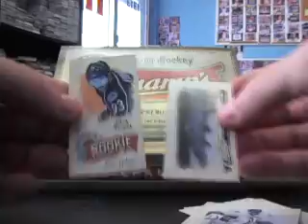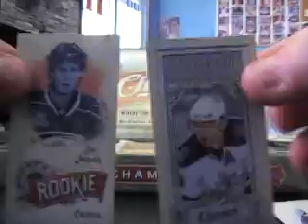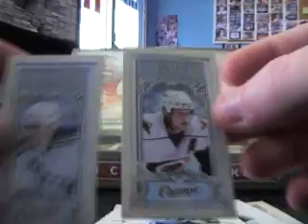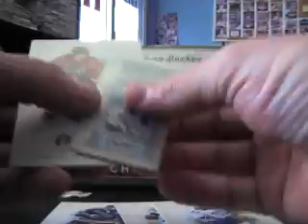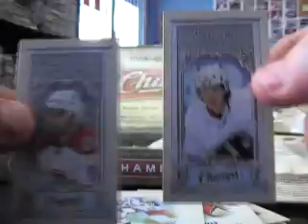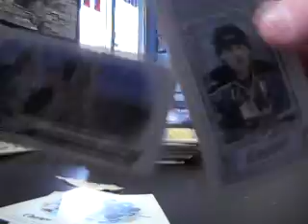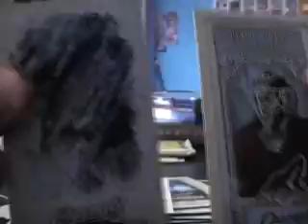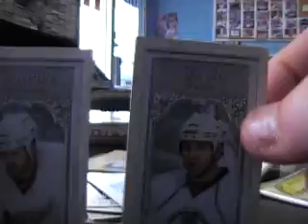Jerry & Son's 08/09 UD Champs Hockey Box Break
Hi Jerry,

Here is the video break for you. Thanks a lot guys for the order. Chris J.